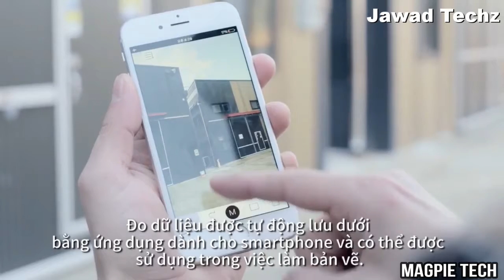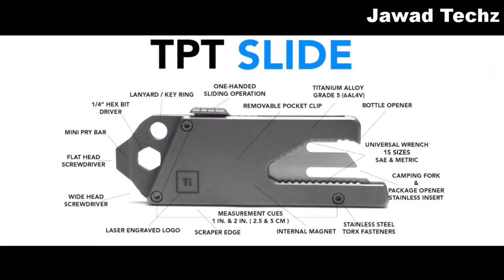Duniya Me Bnane Jane Wale Na Qabil e Yaqeen Tools In Urdu | New Tools | Amazing Tools | Ep 1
Duniya Me Bnane Jane Wale Na Qabil e Yaqeen Tools In Urdu | New Tools | Amazing Tools

Today in this video we will show you the incredible tools of the world that you have never seen before.

Aaj ki is video men hum aap ko duniya ke na qabil e yaqeen Tools dikhayenge aese Tools jo aap ne pehle kbhi nhi dekhe honge.

The Main Inventions that we will cover in this video are as following:
1- amazing tools
2- best tools
3- new tools
4- hand tools
5- tools 2021
6- amazing tools for home
8- na qabil e yaqeen tools in urdu
Click on the links below to learn more about this bike where you will find complete information about it.

Magpie

RAK

SMILILNG GOODS

MAKITA

HULTAFORS

MICATON

WORX

BIG DESIGN